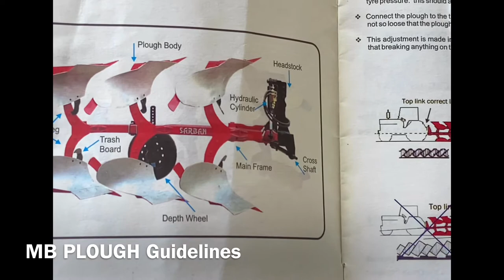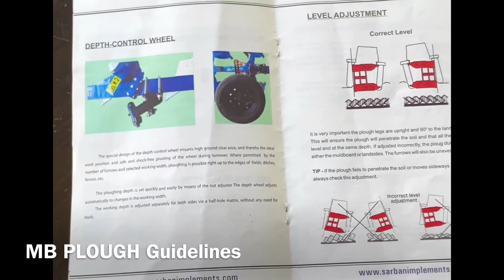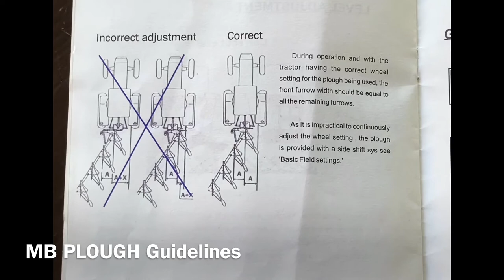Guidelines To Better USE OF MB Plough